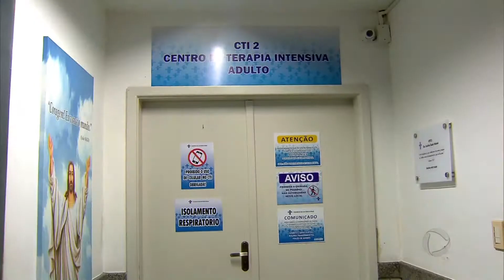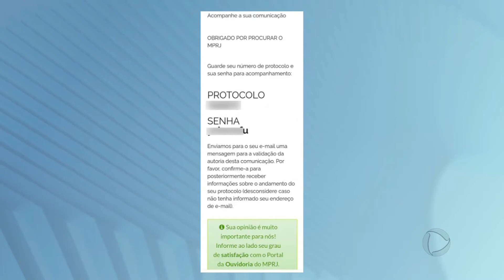Pacientes acamados com dificuldade na vacinação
Em Macaé os idosos acamados ou restritos ao leito, estão enfrentando dificuldades para receberem as doses da vacina.

O CADASTRO DOS IDOSOS ACAMADOS OU RESTRITOS AO LEITO PODE SER FEITO NO PORTAL DA PREFEITURA QUE É O E TAMBÉM PELO PORTAL VACINA MACAÉ QUE É vacina.macae.rj.gov.br.